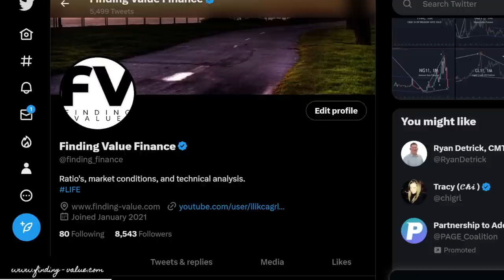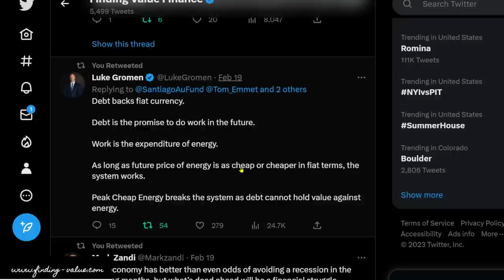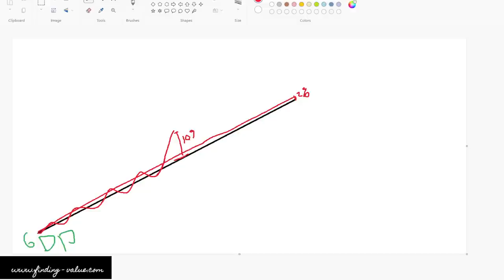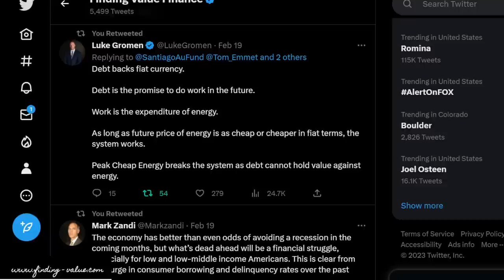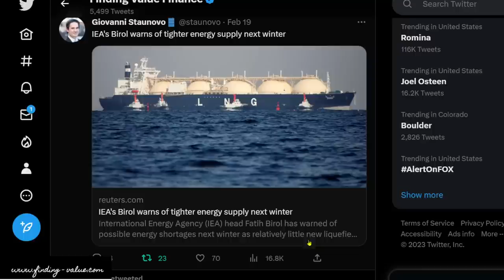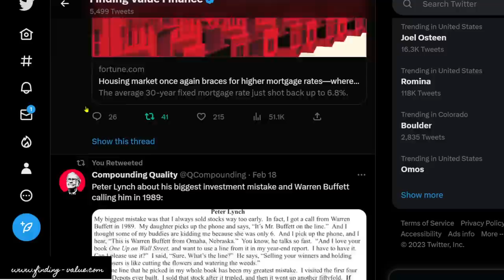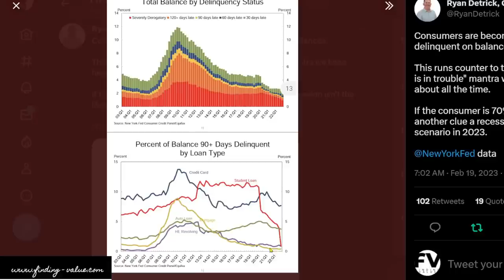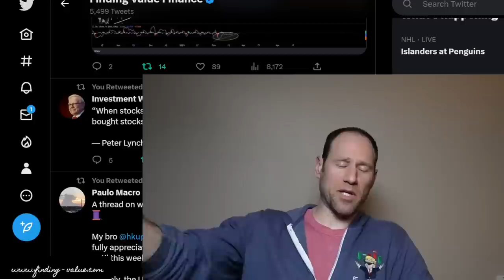Twitter: Money is a Future Payment Using Energy and Commodities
More information from Twitter and tying in energy and commodities and the problem with a tight energy market that is coming in the future.

Membership website.